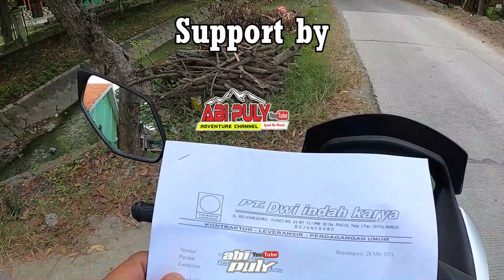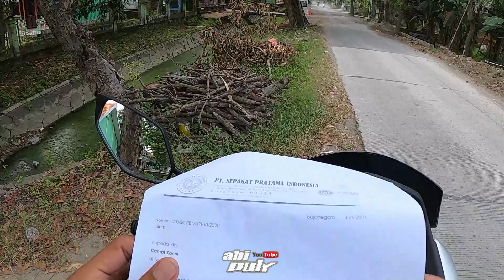MOTOVLOG || JALUR NGLARANGAN 30%, BAKUNG 50%, BUNGUR DAN SIMOREJO 100% TOL DESA ALIAS NGLENYER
Assalamu'alaikum dulur

pada video kali ini saya akan memberikan informasi atau perkembangan pembangunan jalan kabupaten , tepatnya pembangunan jalan cor di jalan MEDALEM - SIMOREJO SEPANJANG 3.747 M dengan Lebar 5 M, proyek ini di kerjakan oleh PT SEPAKAT PRATAMA INDONESIA,

Kecamatan kanor meliputi desa :
terus ikuti perkembangan seputar Jembatan Kanor Rengel hanya di channel ini.
                          - GP H-8 Act Cam
                          - Nikon COOLPIX P530